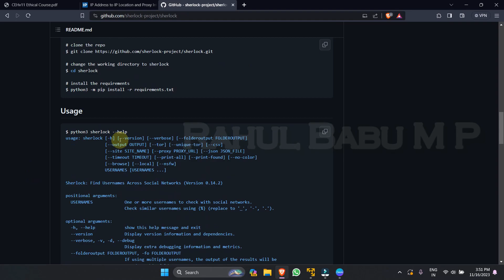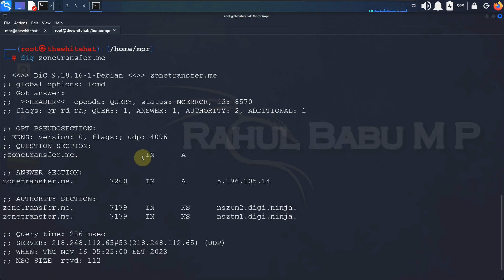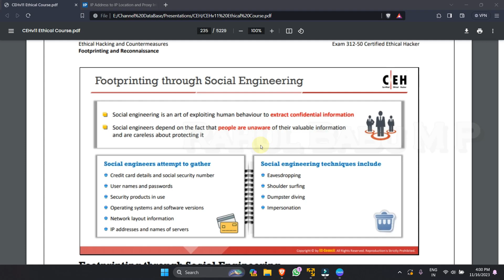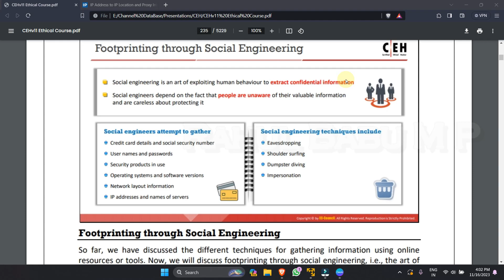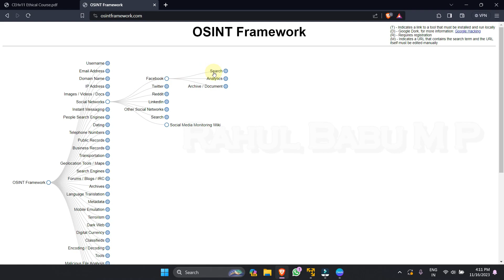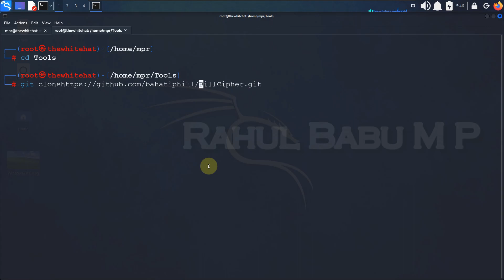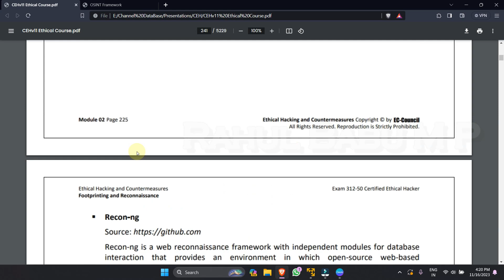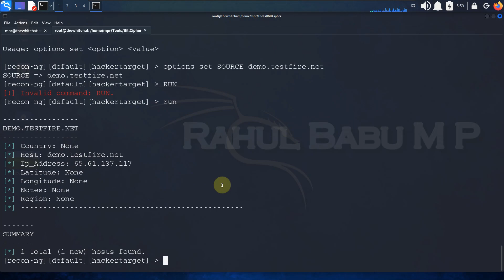Module 2 | Footprinting and Reconnaissance | Pre Finale | Tamil | CEH Course | MPR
🔥 Get ready for a hands-on journey into the heart of cybersecurity! Join us in this gripping sequel to our CyberSecurity Explorers series on the Rahul Babu M P channel. In this demo video, we roll up our sleeves and take you through practical scenarios, showcasing the very techniques we've been exploring theoretically.

🖥️ Live Demo: Footprinting and Reconnaissance
Watch in real-time as we demonstrate actual Footprinting and Reconnaissance techniques. From passive data collection to active probing, we guide you through the steps with actionable insights.

🚀 Practical Insights for Ethical Hackers
If you've ever wondered how ethical hackers gather information before initiating an assessment, this demo is your backstage pass. Learn the tricks of the trade and understand how to navigate through networks ethically.

🌐 Live Threat Analysis
Witness the potential threats unfold as we conduct a live threat analysis during the demo. Understanding these threats is essential for any cybersecurity professional aiming to fortify digital defenses.

Discover the tools commonly used in Footprinting and Reconnaissance. From network scanning to open-source intelligence gathering, we showcase the arsenal that cybersecurity professionals leverage.

🌟 About Rahul Babu M P Channel
Rahul Babu M P, your guide in this cybersecurity expedition, brings a wealth of practical experience to the channel. As an ethical hacker and educator, Rahul is passionate about sharing insights to empower the next generation of cybersecurity enthusiasts.

🌟 Join us in this magical journey, as we reveal the endless possibilities that Steganography and Digital Watermarking offer in the digital landscape. Don't miss the chance to become a digital wizard yourself!

👍 If you're ready to embark on this thrilling adventure, hit that 'Subscribe' button, 'Like' this video, and 'Ring the Bell' to stay updated on the latest enchantments from Rahul Babu M P!

Your instructor, Rahul, is a highly skilled and knowledgeable individual passionate about technology and teaching. As a college student, Rahul founded this channel with a vision to bridge the gap between theoretical knowledge and practical applications. Fluent in regional language Tamil, Rahul takes pride in empowering the tech community with cutting-edge knowledge in their native language.

Programming Basics (Algorithmic Concepts)

Join us in this cyber journey as we explore the wonders of technology and unlock the potential of your tech brilliance!

Remember, knowledge is the key to unlocking your potential in the digital era.

Tagline: "Empowering Tech Brilliance - Join me with the Cyber Journey!"